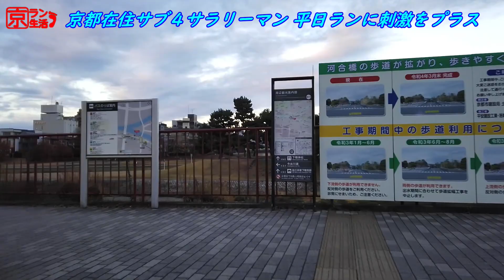「京都在住サブ４サラリーマン」～12月もコツコツ朝ランを～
Vlog的な感じで（？）京都での平日ランの様子をお届けします！

いよいよ11月が終わり、12月になりました。変わらず、コツコツと平日ランを続けています。

月曜はランオフ（ウォーキング）。火曜日は鴨川からスタートし、吉田山を登って帰ってくるラン、水曜日はいつもの閾値走、木曜は加茂川の往復ランでした。金曜はウォーキングでアクティブレスト。

今週は足裏の違和感もほとんど無くなりました。

ご覧いただいても速くなりません。サブ４レベルのオッサンが京都でただただ走っている動画。「京都でランニング生活！」の魅力が少しでもお伝えできればと思います！

各種災害からの復興とCOVID-19の終息を心から祈っています。

シューズ：ASICS ゲルフェザーグライド4
　　　　　NIKE　ズームフライ３
　　　　　HOKAONEONE　リンコン

ウォッチ：GARMIN　ForeAthlete245
カメラ　：DJI　OSMO POCKET
　　　　　SONY HDR-AS300

☆最近の動画
マラソン大会の動画がご好評を頂いています！関連動画やその他の動画もご覧いただけたら嬉しいです！
『運動苦手サラリーマンがサブ４達成までにやったこと』～大会への申し込みから練習内容まで一挙公開！～